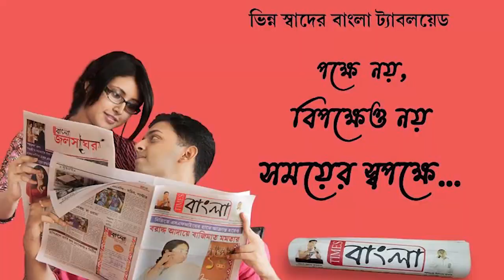প্রবল বর্ষনে পূর্ব মেদিনীপুর জেলা জুড়ে বিপর্যস্ত সব্জি চাষ